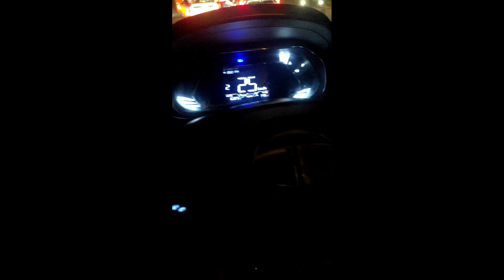Gadi Kharab ho Gayi | Service ke baad be khrab | Tata Tiago | Tata Car | Car Service@Ashish_gusian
Gadi kharab ho gayi service ke baad be